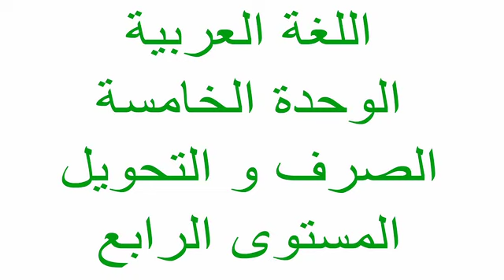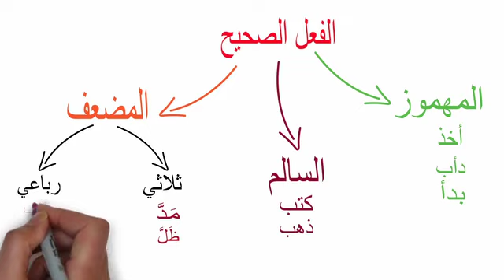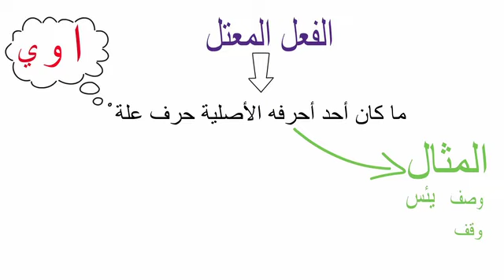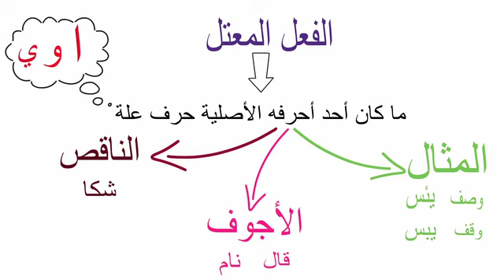الفعل الصحيح و الفعل المعتل (4AP)